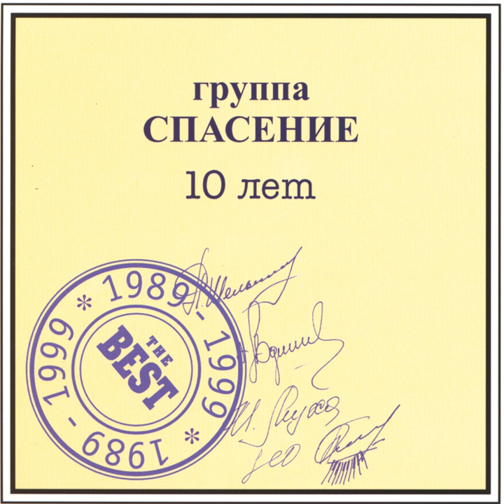Jewish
Jewish · Spasenie

The Best (Russian)